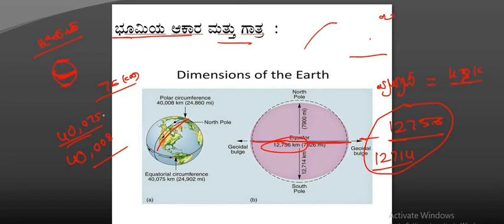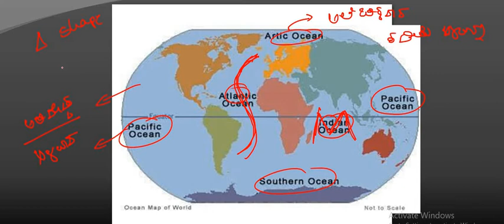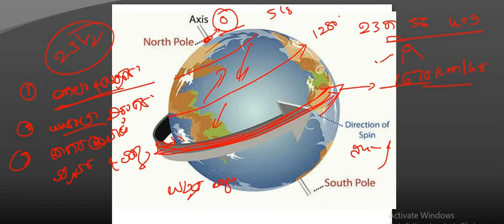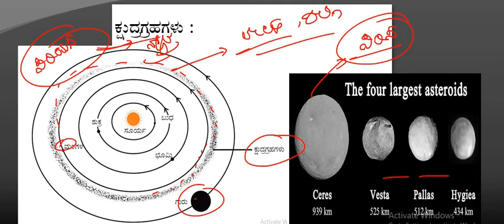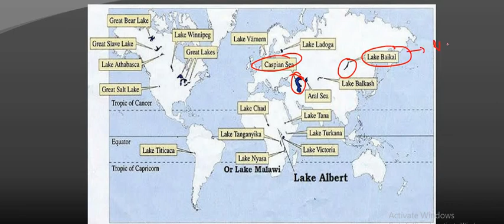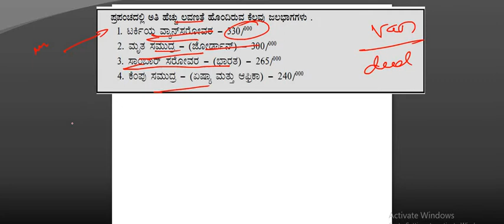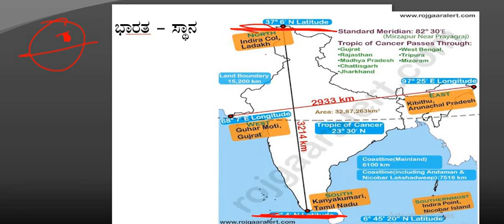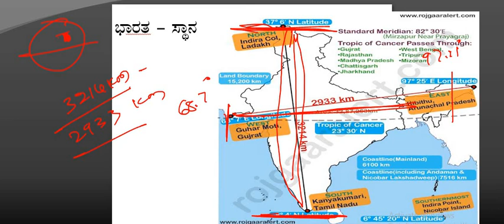PSI EXAM PREPARATION/PC EXAM PREPARATION/VIDEO-2/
PCquestion paper discussion
pc videos